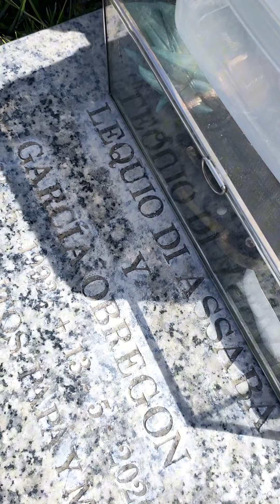ALESS LEQUIO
PASEO POR EL CEMENTERIO DE LA PAZ EN MADRID PARA VISITAR LA TUMBA DE ALESS LEQUIO.